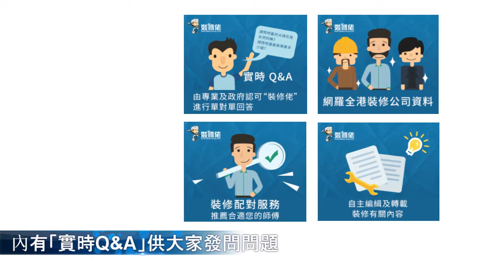問問Dr 酷 不同的間隔形式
上次Dr.酷跟大家講解過
如何提升細小單位的空間感與實用性
今次Dr.酷會講解一個相類似的話題
就是不同的間隔形式了
影片內會提及三種的間隔形式的分別
以及它們的用處